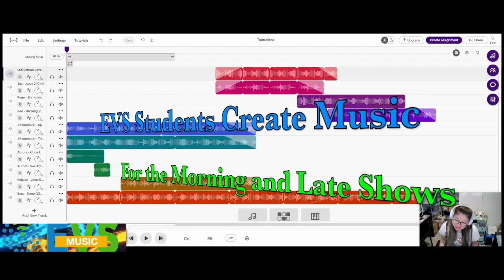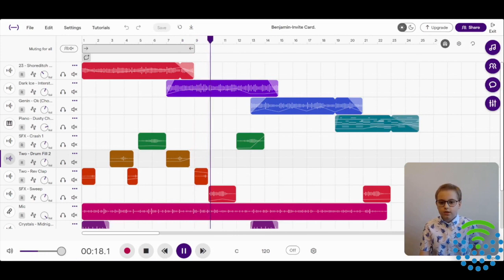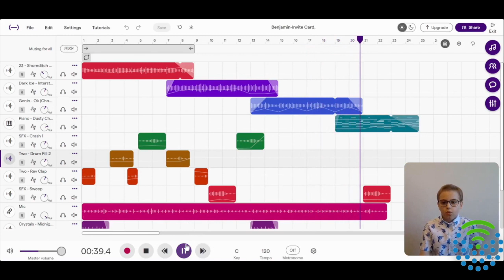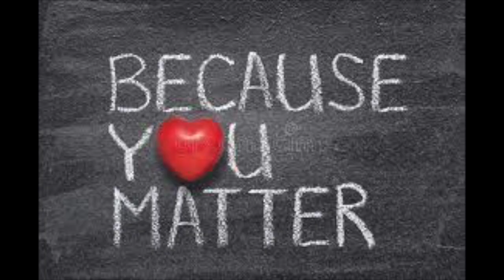EVS Live! Episode #169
FFfrrrrriiiiiday is here!~. Welcome all to EVS Live!  Census competition reminder (yes!) and Cheer Day updates including French Corner showcasing?  What a show!